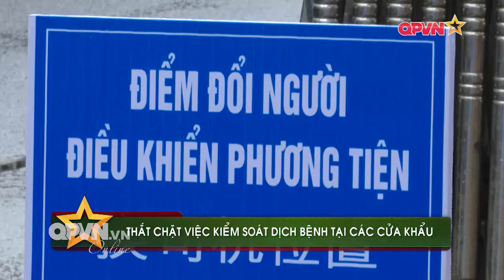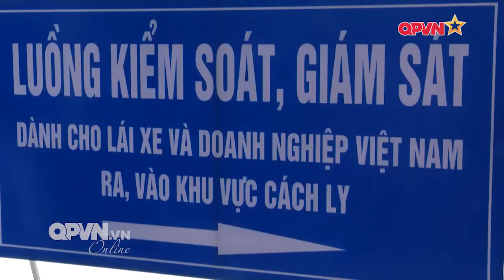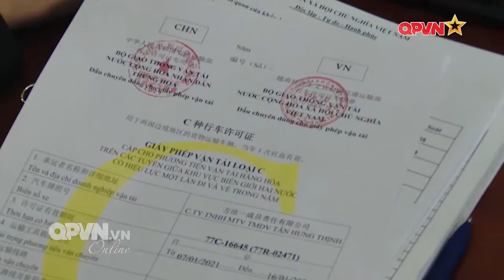QPVN - THẮT CHẶT VIỆC KIỂM SOÁT DỊCH BỆNH TẠI CÁC CỬA KHẨU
Trong bối cảnh tình hình dịch bệnh Covid-19 đang có diễn biến phức tạp cả trên thế giới cũng như trong nước thì công tác kiểm soát dịch bệnh ở các cửa khẩu tiếp tục là vấn đề được ưu tiên, nhất là dịp cao điểm gần Tết Nguyên đán Tân Sửu.
Bài toán kiểm soát dịch tốt, phòng chống dịch hiệu quả, song vẫn đảm bảo vấn đề giao thương hàng hóa đã được bộ đội biên phòng Lào Cai phối hợp với các lực lượng chức năng nước bạn, lực lượng liên ngành trong nước giải quyết hiệu quả.